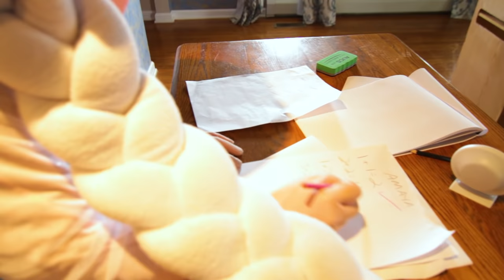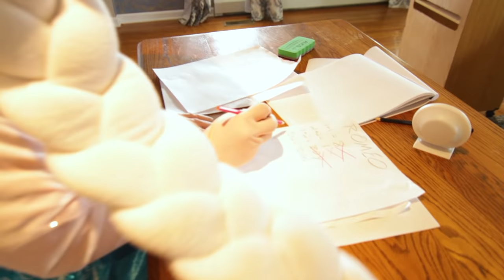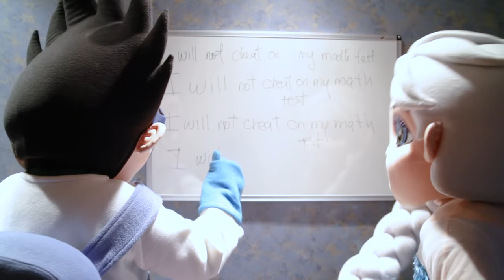Superhero School Math Test In Real Life - Paw Patrol Rubble, Trolls IRL Videos For Kids